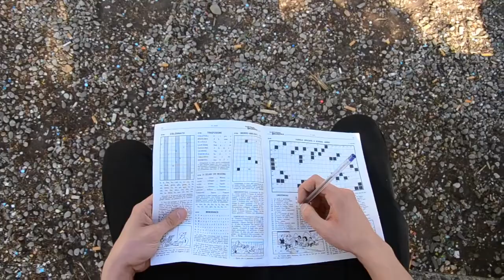Los Defuntos - Vorrei Comprarmi Un Sacco Di Cose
"vorrei Comprarmi Un Sacco Di Cose" è il primo singolo estratto dall'album d'esordio "Il Mio Universo Irregolare", in uscita a settembre 2017 per Villain Squad.
Produzione artistica di Yuri Salihi (La Notte).